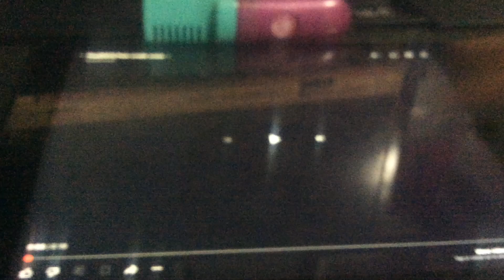Hop(2011) Post-Credit Scene